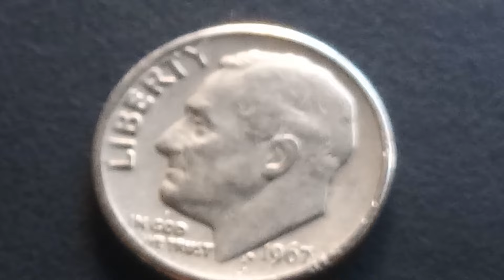DO YOU HAVE IT ! 👉 $ 60,200.00 👈 Don't Spend This Dime Rare Error Coin Worth Money